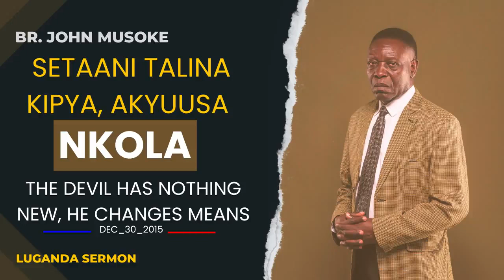Setaani Talina Kipya, Nkola Zakyuusa Dec 30 2015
This message reveals that the devil does not have new schemes but brings the old schemes in new forms, the message was preached by Brother Musoke on December, 30th, 2015 at him home in Entebbe Namulanda.